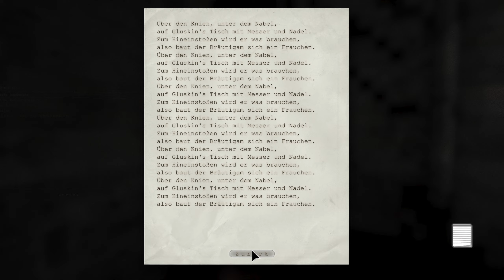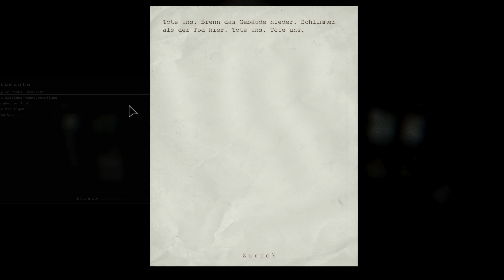Outlast: Whistleblower - Part 6 | Playthrough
► Outlast: Whistleblower
► Gameplay [Blind] [German/Deutsch] [WQHD] [PC]

«Outlast: Whistleblower»
Entwickler: Red Barrels • Genre: Horror-Adventure (2014)

«Game-Informationen»
▪ Titel → Outlast: Whistleblower
▪ Entwickler/Publisher: Red Barrels
▪ Genre: Horror-Adventure
▪ Release: 2014